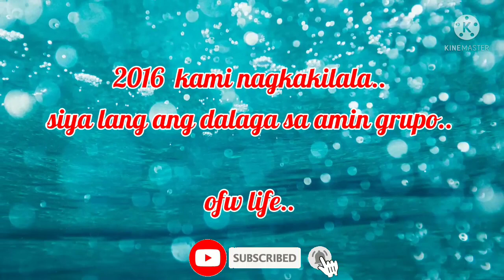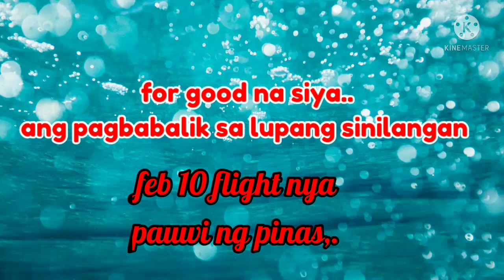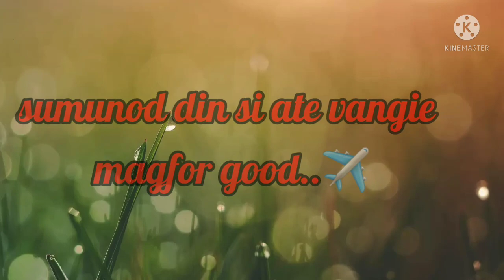mag for good na sila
despidida ng dalawa namin kasama dito sa hongkong . magfor good na sila.. ang pagbabalik sa lupang sinilangan